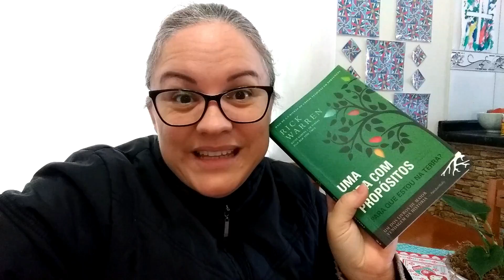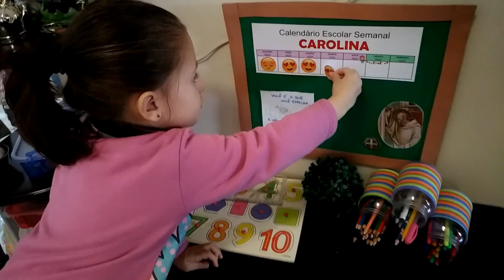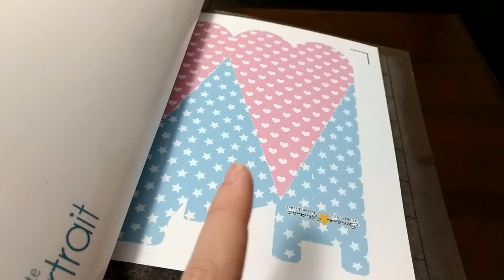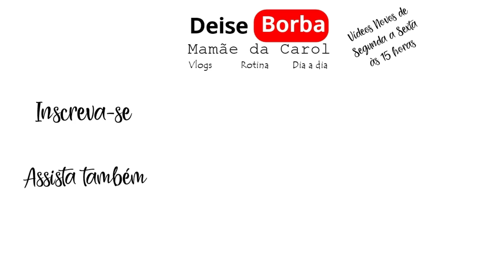Minha Rotina SEM FILHO x COM FILHO ft. Ana Di Marqui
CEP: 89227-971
Deise Jurema Borba Cé
Joinville / SC

Deise Borba (Mamãe da Carol)

-~-~~-~~~-~~-~- Em Fátima Nossa Senhora disse: "Por fim, o meu Imaculado Coração triunfará" "Nunca, jamais desanimeis, embora venham ventos contrários!" (Santa Paulina) "Nunca, jamais desanimeis, embora venham ventos contrários!" (Santa Paulina) "Nunca, jamais desanimeis, embora venham ventos contrários!" (Santa Paulina)